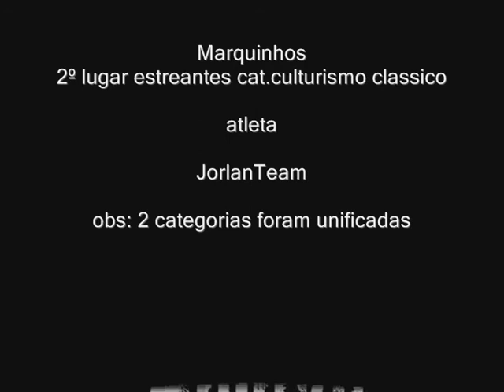jorlanteam series 21 estreantes 2012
veja como foi a galera jorlanteam no estreantes 2012 !!!parabens a todos guerreiros